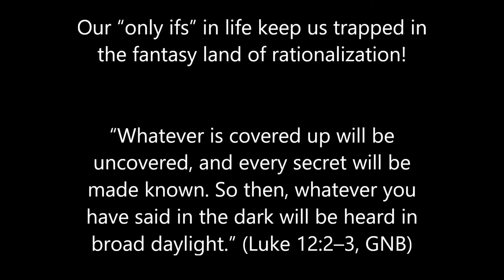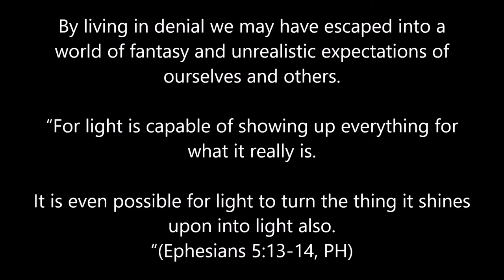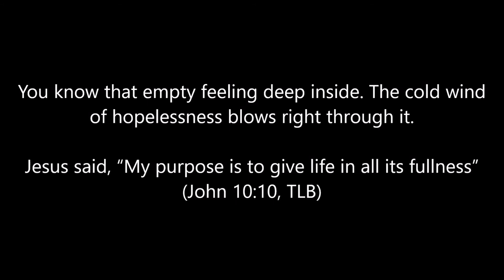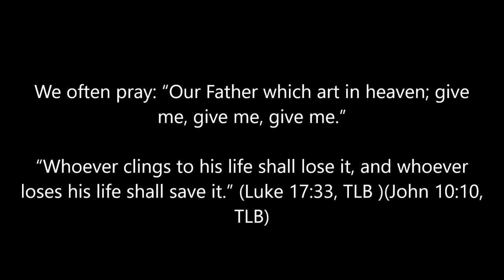Celebrate Recovery Powerless